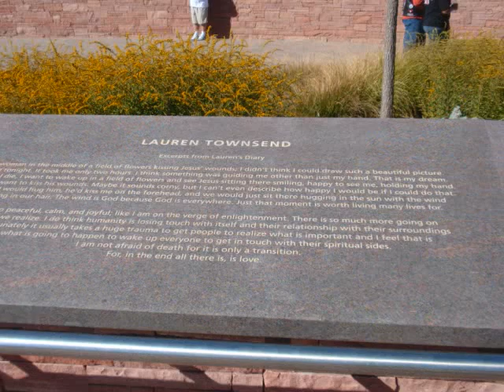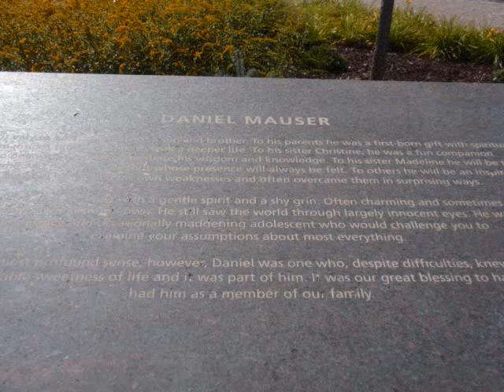Emilys Parade 9/26/2010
5th Annual ride for Emily Keyes.  The ride begins at Columbine High School where in 1999  another school tragedy occurred and ends about 40 miles away at Platte Canyon High School where Emily was killed.

Over 3000 motorcyclists participated and many residents along the way gathered in solidarity to remember Emily and all other victims of the senseless acts of violence in an American schools. The Flight for Life Rescue helicopter made an appearance at the rally in Bailey.

It was a beautiful day for the ride and the efficient traffic control by the local police and cooperation and patience of the public at large to allow such a long procession is a testament to all involved.